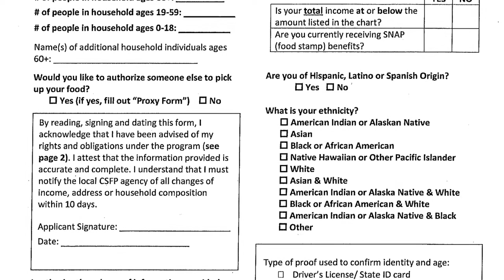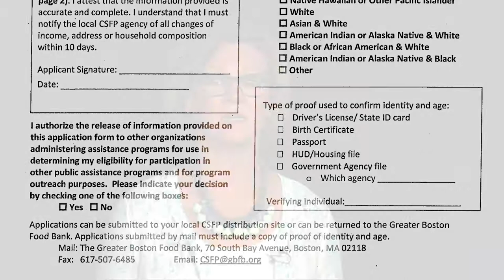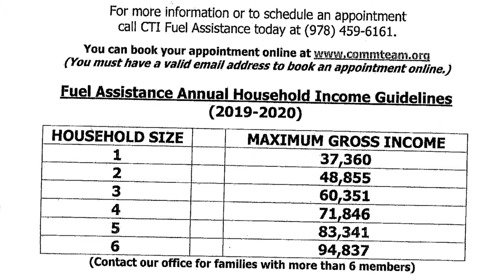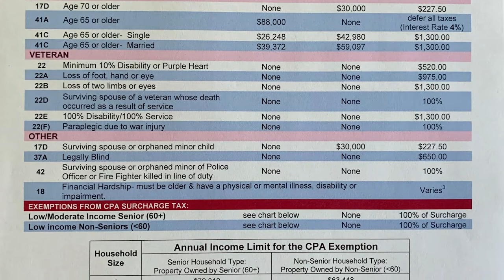Living Out Loud: Food and Nutrition Programs